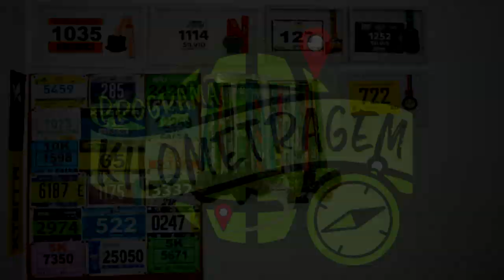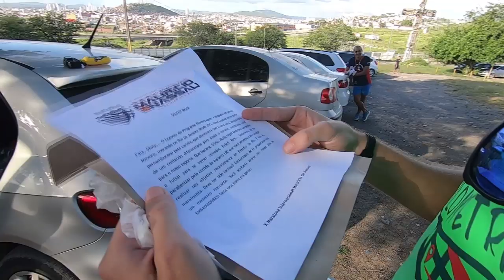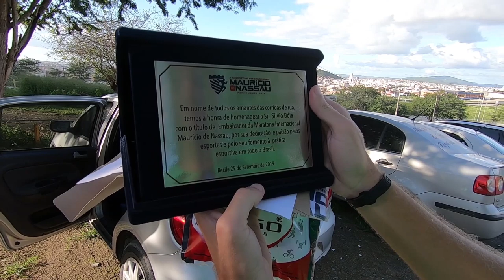EMBAIXADOR! MARATONA INTERNACIONAL MAURÍCIO DE NASSAU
Faaaaaala corredores, tudo bem? Um convite irrecusável apareceu. A Maratona Internacional Maurício de Nassau em Recife, me convidou para ser um dos embaixadores da prova! Bacana demais não é? Mas será que eu aceitei? Assista o vídeo e descubra!